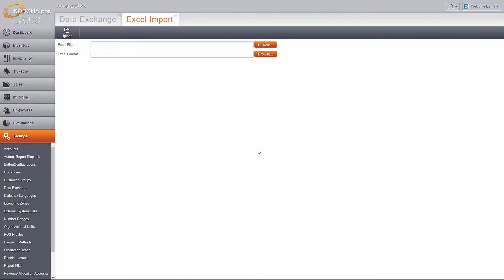Store Orders - Custom Import